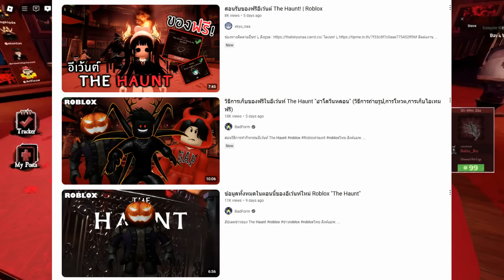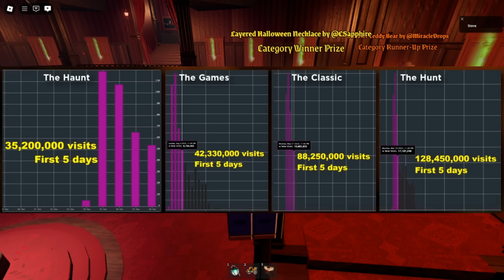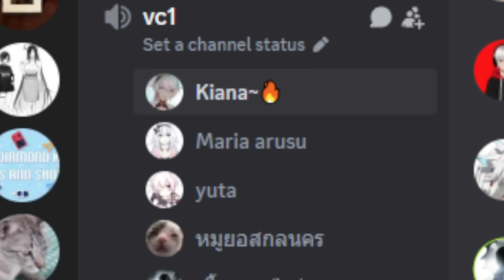Roblox Haunt คือความผิดหวัง...